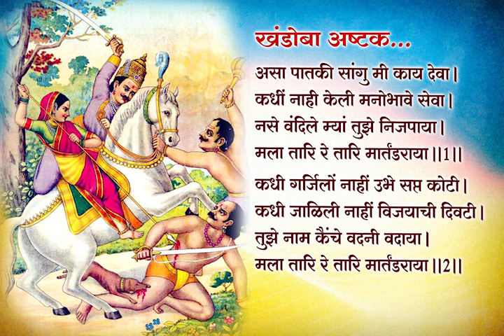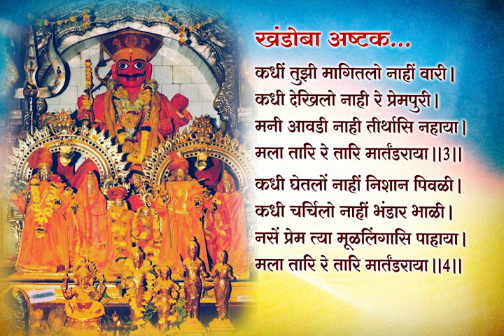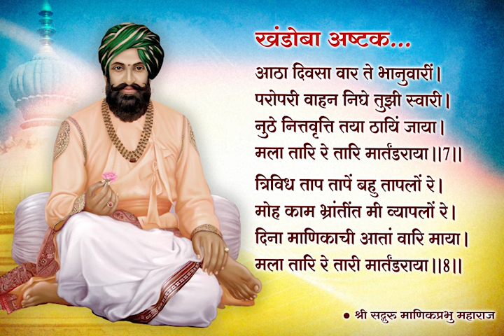Khandoba Ashtak - खंडोबा अष्टक - Raviwar Ashtak by Shri Manik Prabhu Maharaj (रविवार अष्टक)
Raviwar Ashtak  -  Shri Manik Prabhu Maharaj Sung by Shri Anandraj Manik Prabhu

अर्थ: मैं क्या बताऊँ कि मैं कितना पापी हूँ, मैंने कभी मनोभावपूर्वक आपकी सेवा नहीं की, मैंने कभी भी आपके चरणों की वंदना नहीं की, हे मार्तंडराय आप मेंरे अपराधों को क्षमा कर मेंरा उद्धार करें॥1॥

मैने कभी भी आपके ‘सप्तकोटि’ नारे की गर्जना नहीं की, मैने कभी भी आपकी मशाल नहीं जलाई, मैने कभी भी आपका नामस्मरण नहीं किया,  हे मार्तंडराय आप मेंरे अपराधों को क्षमा कर मेंरा उद्धार करें॥2॥

मैंने कभी भी आपका पीला ध्वज नहीं फड़काया, न कभी मैनें अपने माथे पर भंडार धारण किया, मेंरे मन में कभी भी मूललिंग के दर्शन की इच्छा नहीं जगी, हे मार्तंडराय आप मेंरे अपराधों को क्षमा कर मेंरा उद्धार करें॥3॥

मैंने कभी भी आपका नाम लेकर भिक्षाटन नहीं किया, मैंने कभी भी प्रेमपुर क्षेत्र की यात्रा नहीं की, मेंरे मन में कभी भी वहाँ के तीर्थों में स्नान करने की इच्छा उत्पन्न नहीं हुई, हे मार्तंडराय आप मेंरे अपराधों को क्षमा कर मेंरा उद्धार करें॥4॥

मेंरे मन ने कभी भी मार्गशीर्ष मास की षष्टी तिथि के दिन घोडेपर सवार आपकी मूर्ति के दर्शन की इच्छा नहीं की, मुझ अभागे के मन में घृतमारी देवी के दर्शन की आकांक्षा नहीं जगी, हे मार्तंडराय आप मेंरे अपराधों को क्षमा कर मेंरा उद्धार करें॥5॥

मैंने कभी भी अपने कानों से आपके माहात्म्य का श्रवण नहीं किया, मैने कभी आपके प्रेमी भक्तों का आदर नहीं किया, मैंने कभी भी आपकी सेवा में अपने शरीर को नहीं लगाया, हे मार्तंडराय आप मेंरे अपराधों को क्षमा कर मेंरा उद्धार करें॥6॥

प्रति रविवार अनेक वाहनों से सजी हुई आपकी जो सवारी निकलती है, उसमें सम्मिलित होने की इच्छा मुझमें कभी नहीं जगी, हे मार्तंडराय आप मेंरे अपराधों को क्षमा कर मेंरा उद्धार करें॥7॥

मैं आध्यात्मिक, आधिदैविक और आधिभौतिक इन तीनों तापों से अत्यंत त्रस्त हूँ, मैं मोह और काम की भ्रांति में फँस गया हूँ, अपने इस दास माणिक की माया का आप निवारण करें, हे मार्तंडराय आप मेंरे अपराधों को क्षमा कर मेंरा उद्धार करें॥8॥